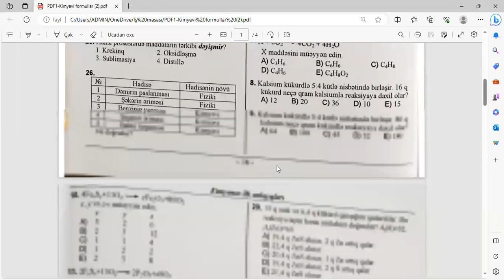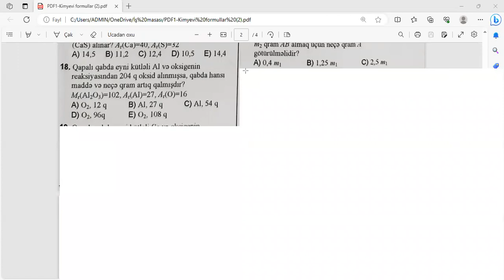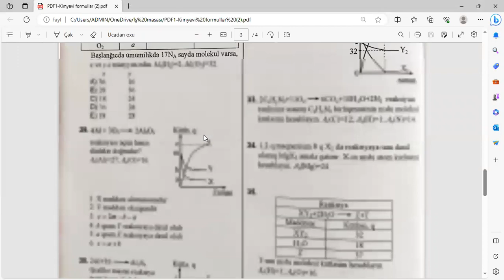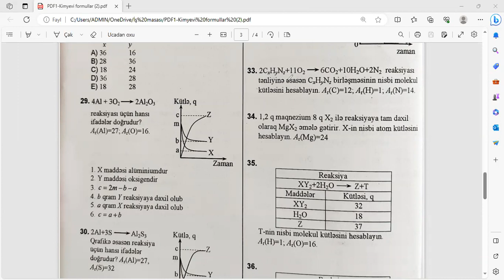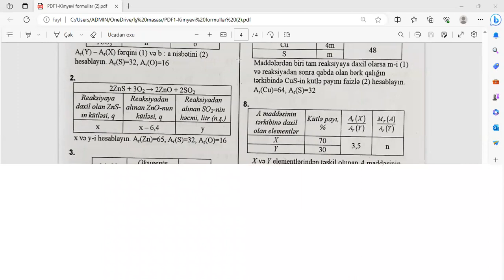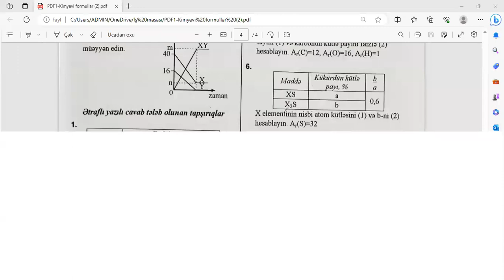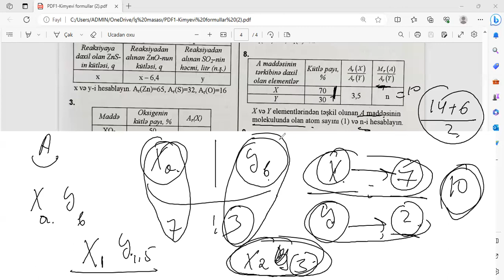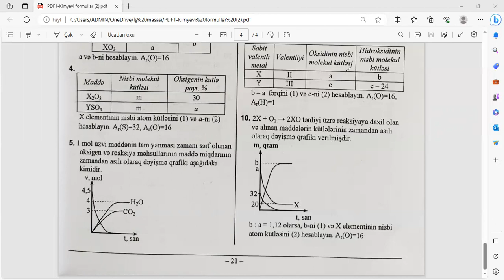Kimya Yeni test toplusu-kimyəvi tənliklər üzrə hesablamalar